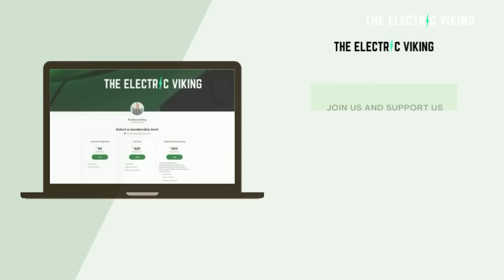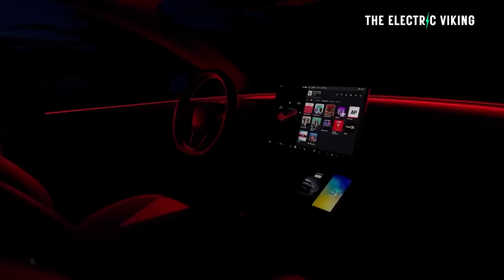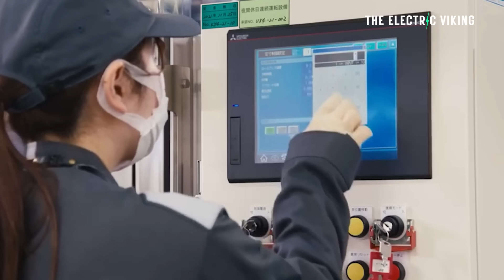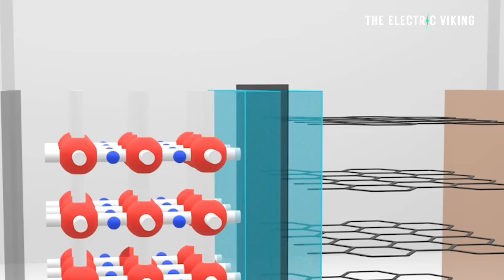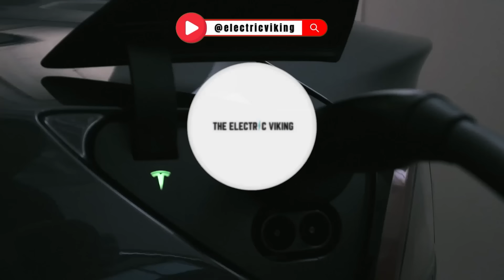New non-flammable metal oxide battery revealed by US battery company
The NEW Cadillac Vistiq 7 seat EV is way better than I thought it would be